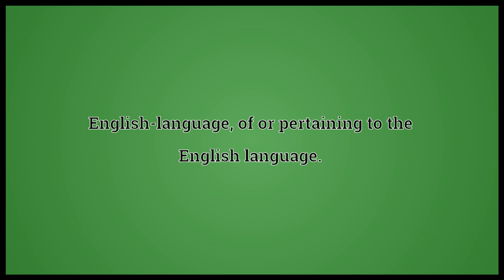What English Means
Video shows what English means. Of or pertaining to England or its people.. English-language; of or pertaining to the English language.. Of or pertaining to an Englishman or Englishwoman..  English pronunciation. How to pronounce, definition by Wiktionary dictionary. English meaning. Powered by MaryTTS